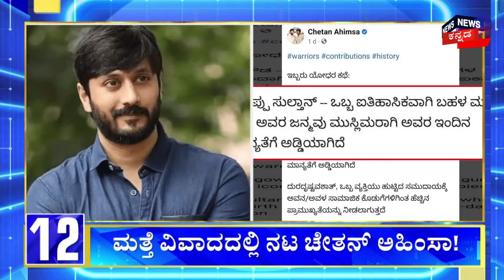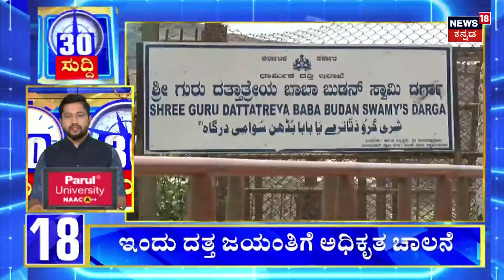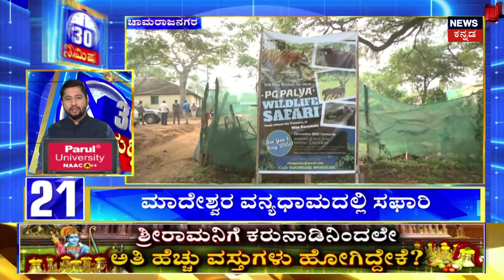Actor Chethan Kumar | ಮತ್ತೆ ವಿವಾದದಲ್ಲಿ ನಟ ಚೇತನ್ ಅಹಿಂಸಾ! | Kempe Gowda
Actor Chethan Kumar | ನಟ ಚೇತನ್ ಅಹಿಂಸಾ ಮತ್ತೆ ವಿವಾದದ ಸುಳಿಯಲ್ಲಿ ಸಿಲುಕಿದ್ದಾರೆ. ನಾಡಪ್ರಭು ಕೆಂಪೇಗೌಡರ ಬಗ್ಗೆ ಅವಹೇಳನಕಾರಿ ಪೋಸ್ಟ್ ಹಾಕಿದ ಆರೋಪ ಹಿನ್ನೆಲೆ ಚೇತನ್ ವಿರುದ್ಧ NCR ದಾಖಲಿಸಿದ ಪೊಲೀಸರು. ವಕೀಲ R.L.N ಮೂರ್ತಿ ಅವರಿಂದ ಸೋಷಿಯಲ್ ಮೀಡಿಯಾ ಖಾತೆಯಲ್ಲಿ ಪೋಸ್ಟ್ ಹಾಕಿ ಅಗೌರವ ತೋರಿದ್ದಾರೆ ಎಂದು ಶೇಷಾದ್ರಿಪುರಂ ಪೊಲೀಸ್  ಠಾಣೆಗೆ ದೂರು ನೀಡಿದ್ದಾರೆ. ದೂರು ಪಡೆದು ಪೊಲೀಸರು NCR ದಾಖಲಿಸಿದ್ದಾರೆ.

News18 Kannada Live | ನ್ಯೂಸ್ 18 ಕನ್ನಡ ಲೈವ್
Karnataka | ಕರ್ನಾಟಕ
Kannada | ಕನ್ನಡ